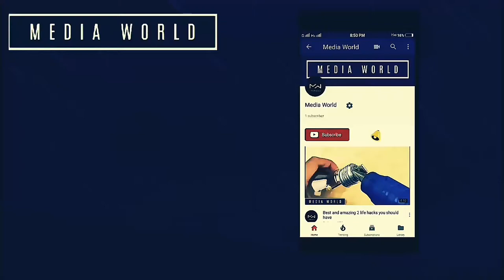How to make a simple and awesome gaming vibrating mouse at your home easily!